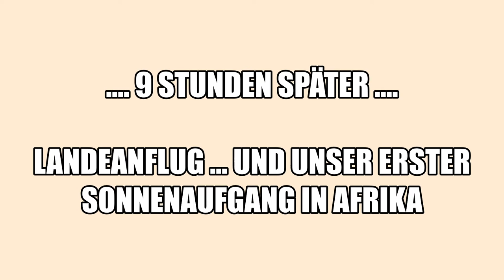Unser Flug nach Namibia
Mit unseren 4 Kids haben wir knapp 3 Wochen Safari - Urlaub in Namibia verbracht.
unsere Tour und starte mit der Anreise - das Video ist ein Teil davon.